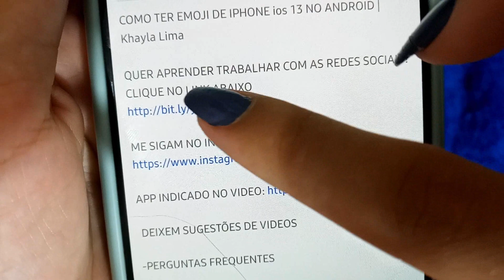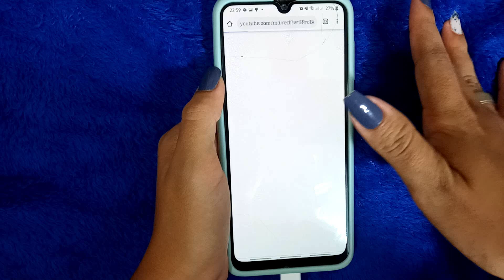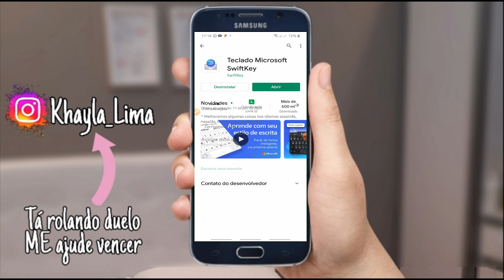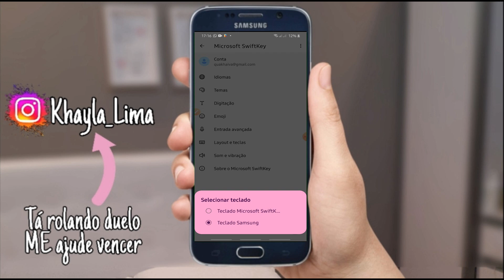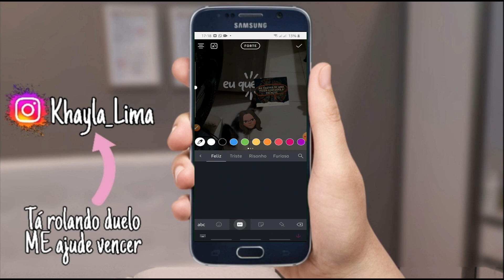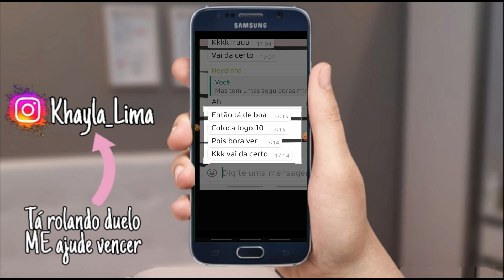COMO COLAR IMAGENS NO STORIE DO ANDROID